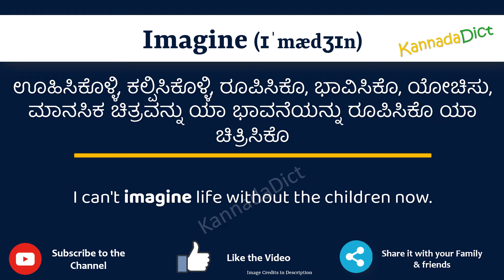Imagine Meaning in Kannada | Imagine in Kannada Dictionary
In this video, we will understand the meaning of Imagine in Kannada and learn the pronunciation of Imagine in Kannada.

 That is, you will understand Imagine meaning in Kannada as well as how to speak Imagine in Kannada,

What is the proper way to speak Imagine in Kannada?

So, Let’s learn the word Imagine in Kannada in just one minute.

Let’s, understands Imagine examples in Kannada